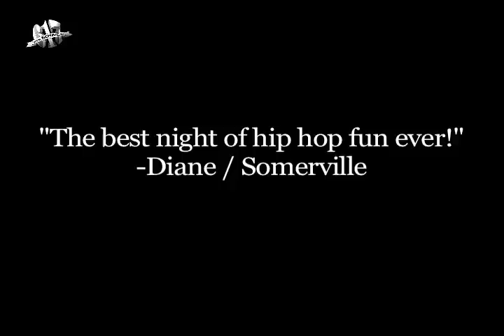HipHopTriv May Promo Reel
The last HHT was as usual a blast! Don't miss the next one on May 1st at The Goodlife downtown Boston. Here are some clips from last month's HipHopTriv event & promo for upcoming May1st